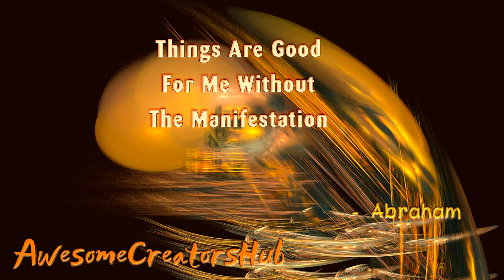Abraham Hicks snippet: Things Are Good for Me Without the Manifestation